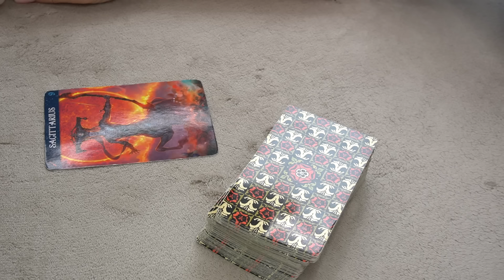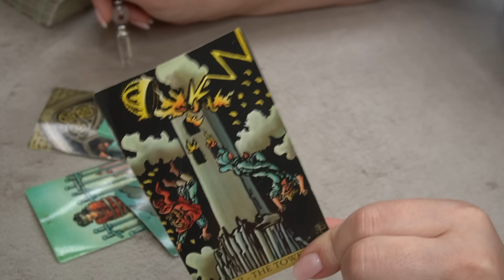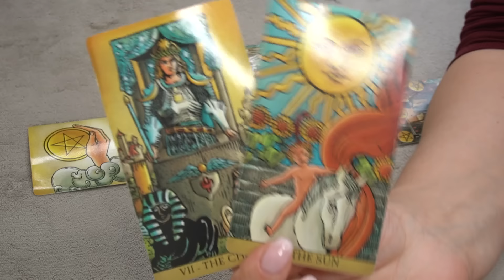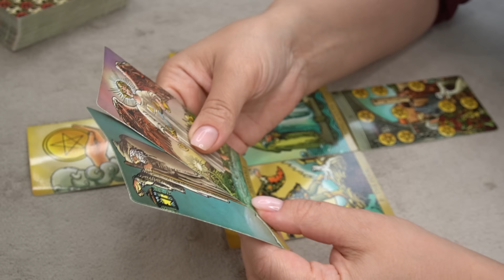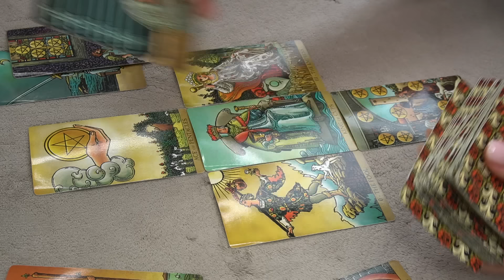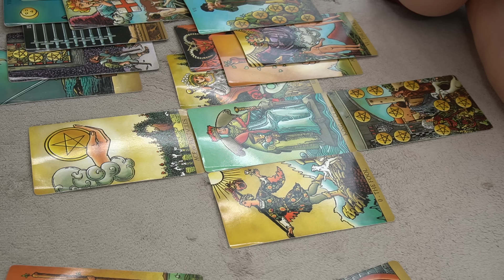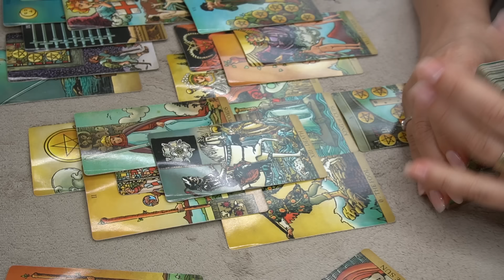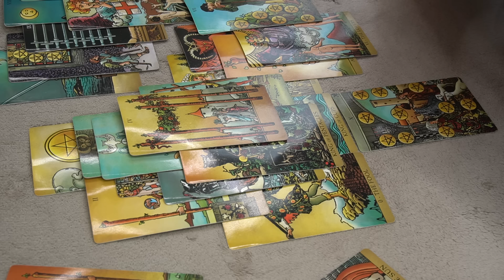SAGITTARIUS ♐️ THIS IS CRUCIAL IN YOUR SUCCESS AND PROGRESS❤️☝️🔮📩💰👀👌MID-MONTH AUGUST TAROT READING